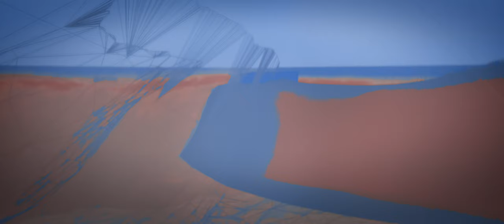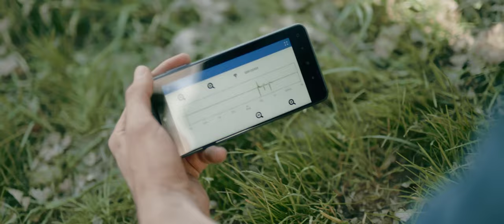Geophysik studieren - Verborgenes sichtbar machen!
Unsere Studierenden im Master-Studiengang Geophysik berichten über ihr Studium an der TU Bergakademie Freiberg.

Produktion: Sons Of Motion Pictures